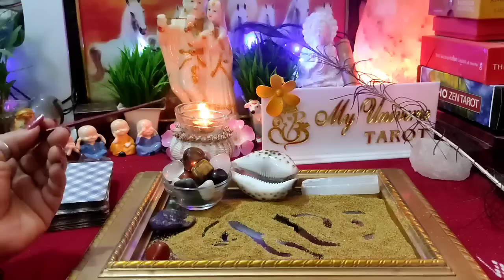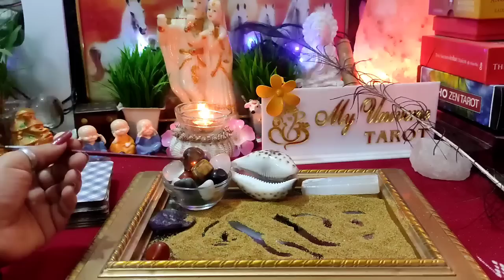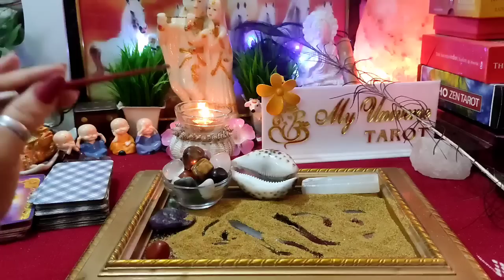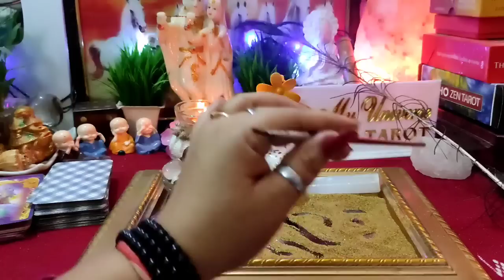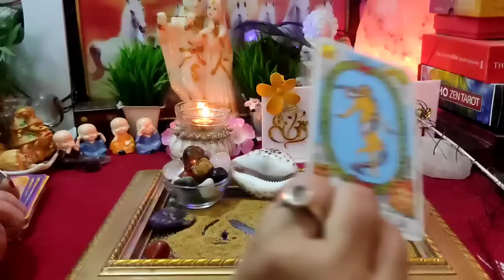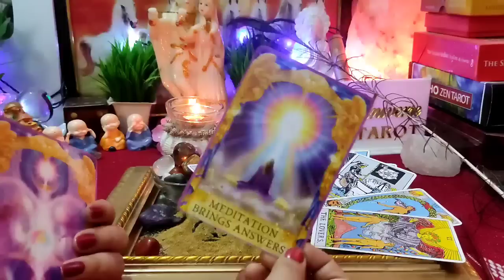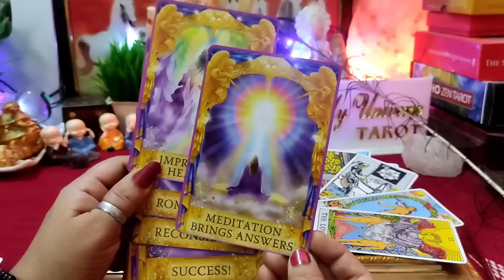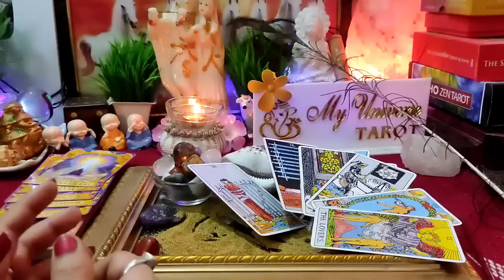[रेत भविष्यवाणी⏳] जानिए सच्चाई आपको खोने से डरने लगे हैं आप दोनों के रिश्ते में सच🤔💞